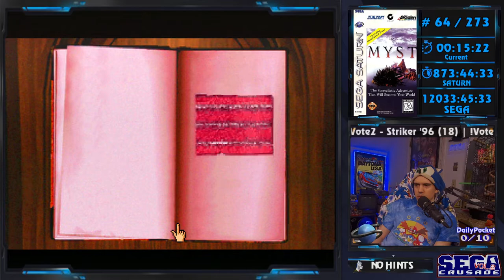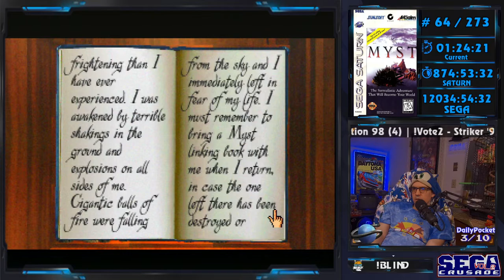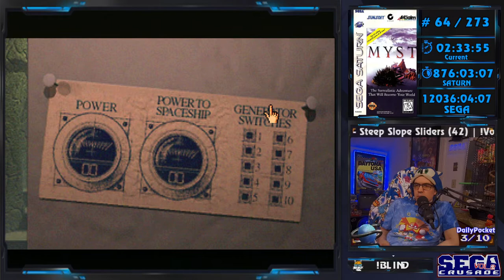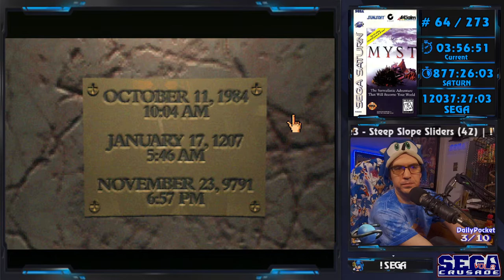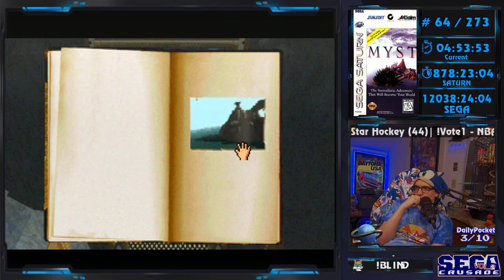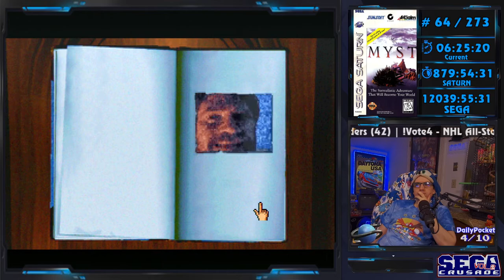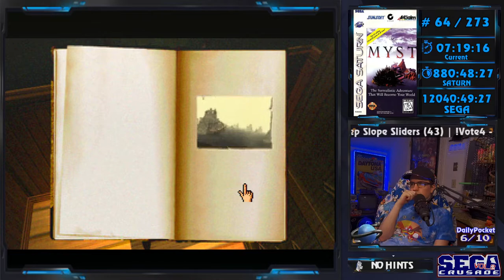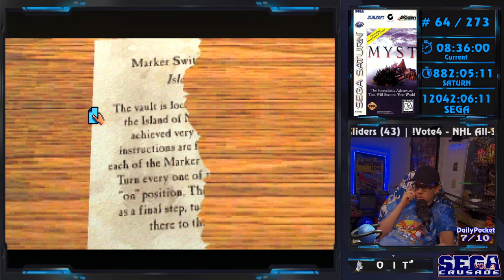SEGA Crusade Vol 2 - #64 - Myst - Saturn - Part 1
Myst - Sega Saturn Playthrough - Longplay - Part One

SEGA Crusade Vol.2 - Sega Saturn Console all games challenge - 280 North American released titles playthrough, real hardware, no cheats, hints, backseating.

Played on Twitch live, using Retrotink 5x to upscale.